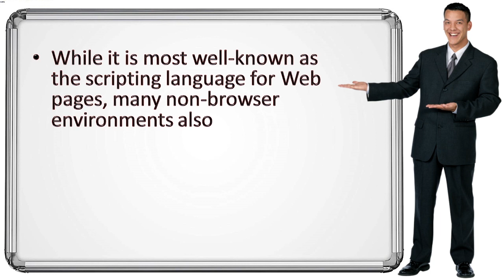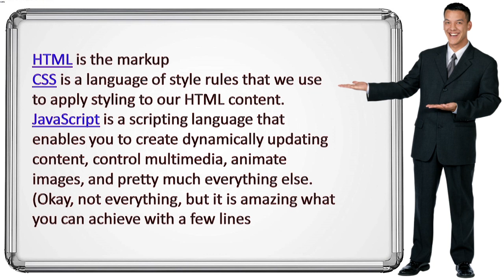Technical JavaScript | Javascript Introduction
How do I write my first JavaScript program? | How do you write Hello World in JavaScript?
How do you write Hello World?
What are the basics of JavaScript?
How do I start off with JavaScript?
How To Create Your Very First JavaScript Program
Javascript - First Program Hello World
First Program in JavaScript
Step by step JavaScript in Hindi
Hello World In JavaScript
All About Your First JavaScript Program | Hello World
Can a beginner start with JavaScript?
How do you write Hello World in JavaScript?